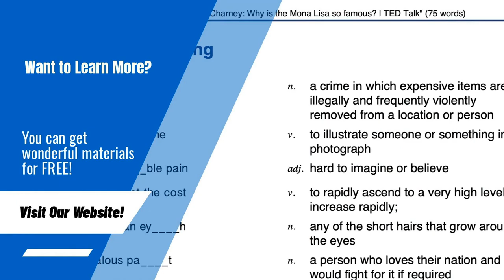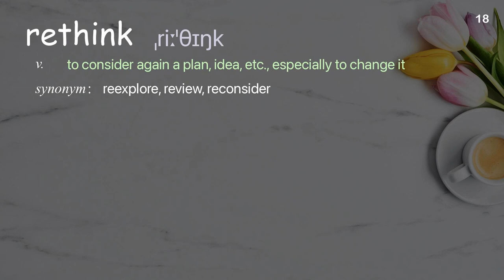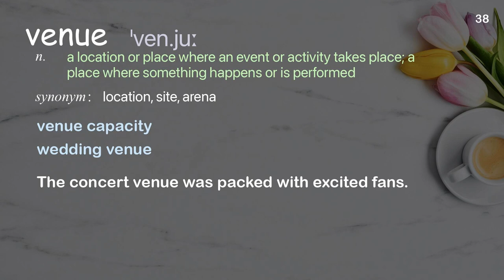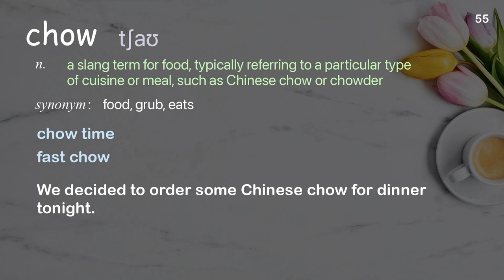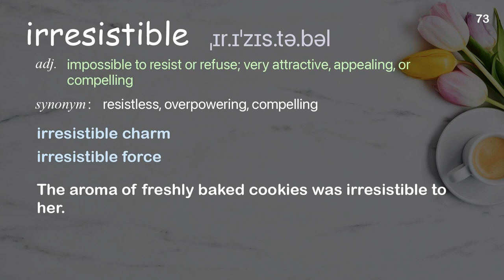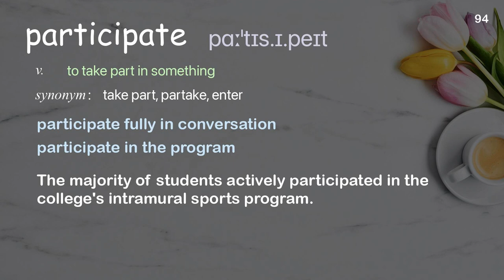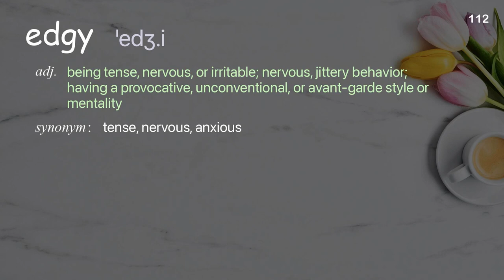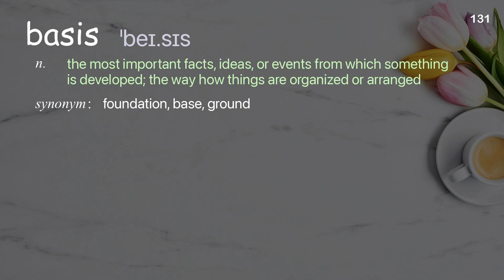131 Academic Words Ref from "Lisa Gansky: The future of business is the "mesh" | TED Talk"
■PLEASE NOTE

■Reference Source
Lisa Gansky: The future of business is the "mesh" | TED Talk